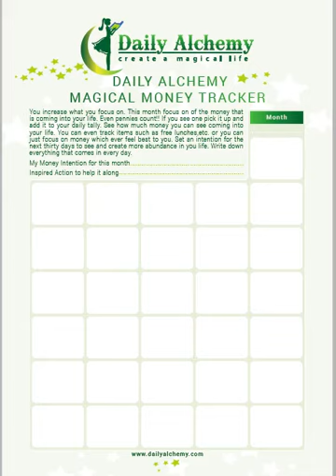Magical Money Tracker Instructions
What to see more money in your life? Track all the money that is coming in now and be thankful for each and every penny. It's magic.